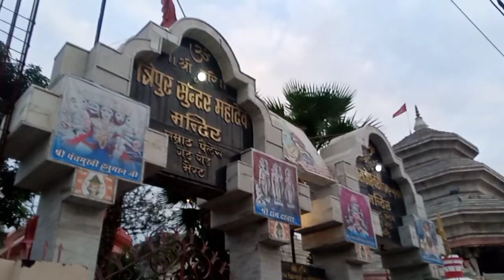Bhut dino baad banaya vlog@safetypin357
hii everyone